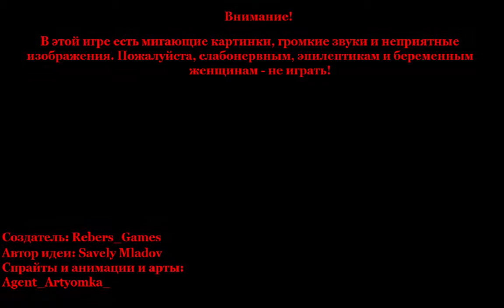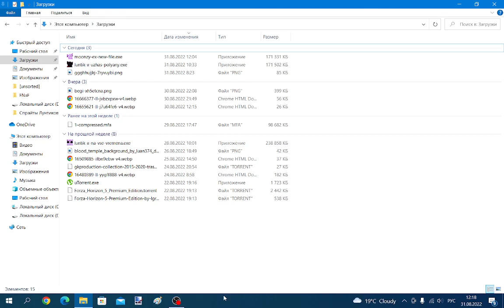Прохождение Moonzy EX от Ребера